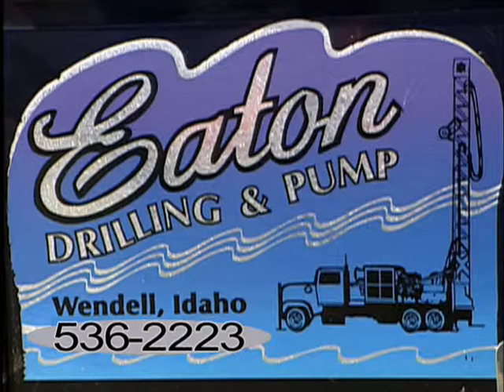eaton drilling pump+plan rev 5242012 339 27